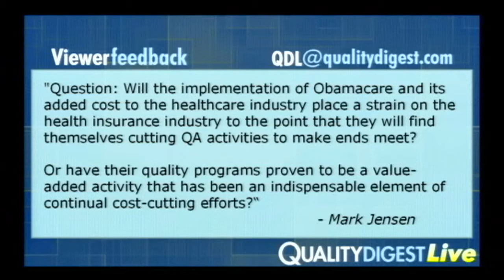Paul Cotton (NCQA) Interview As Seen On Quality Digest LIVE, October 26, 2012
Here is our interview with Paul Cotton, Director of Federal Affairs for ANSI, taken from the October 26 episode of Quality Digest LIVE.

Obamacare, healthcare, affordable care
To email your questions to Quality Digest LIVE